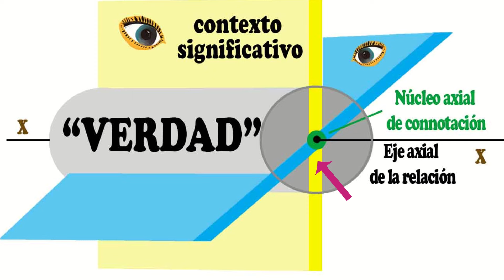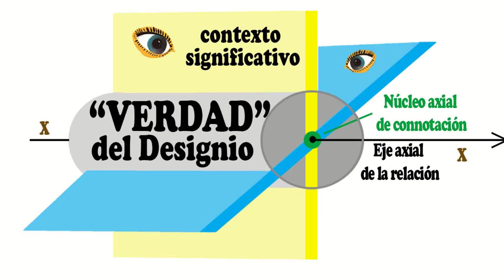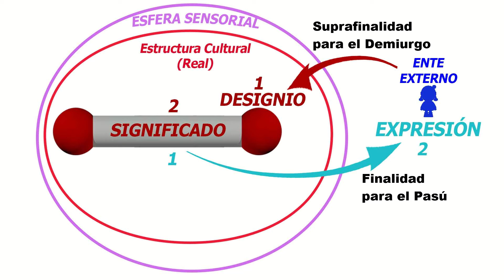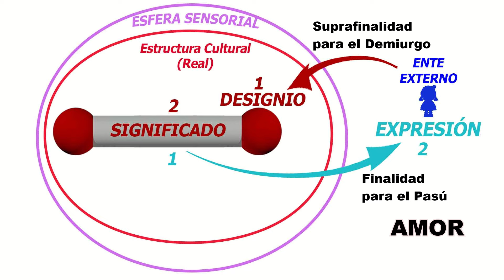Fundamentos de la S.H. AMOR y A-MORT